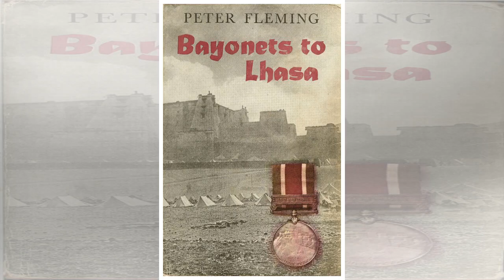Tibetan terma treasure – in england?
by DAN GREEN The karmic connection between England and Tibet started in 1888 when British troops invaded the Land of the Snows, first to flex their mu...